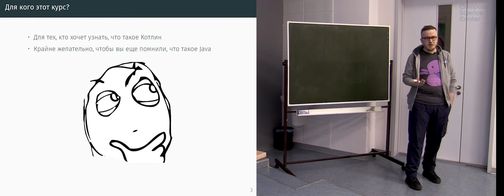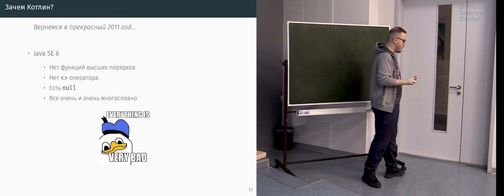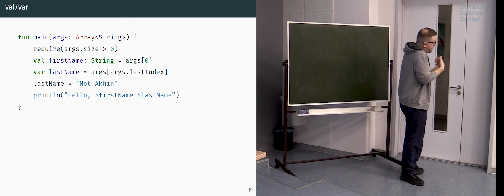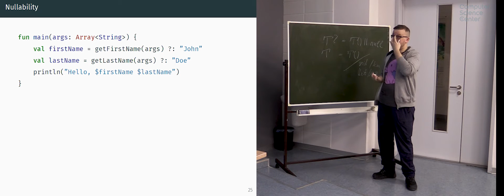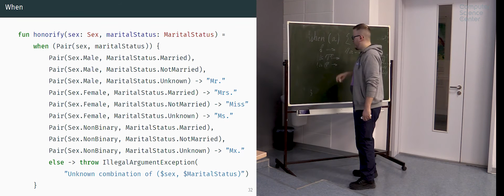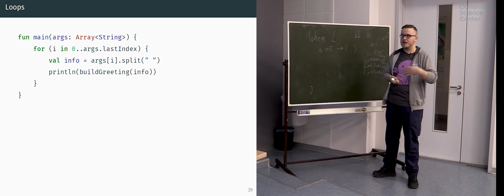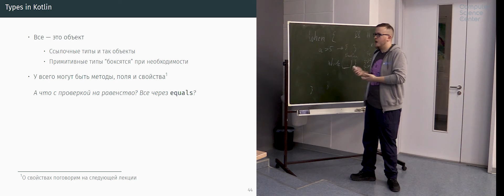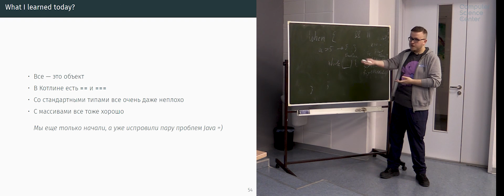Лекция 1. Kotlin 101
Лекция №1 в курсе "Программирование на Kotlin", весна 2018 (Новосибирск)
Преподаватель курса: Марат Халимович Ахин